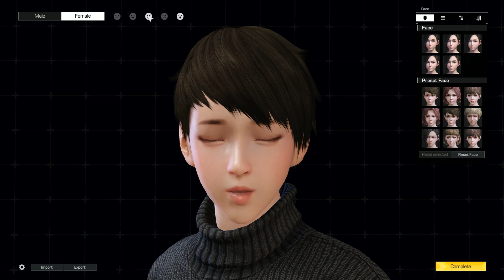Jatuh Cinta Sama Game Battle Royale Tencent & Garena Ini!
Gue mainin game Battle Royale dari Aurora Studios, Tencent, dan Garena. Menggunakan QuickSilverX Engine membuat game ini tampil memukau.

Ubah region ke Thailand untuk memainkan game ini. Bahasa tetap Inggris.